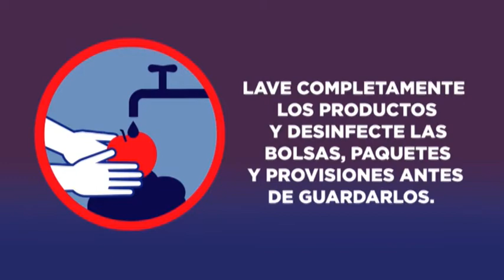Somos Televida. Prevención COVID -19 antes y después de ir de compras.